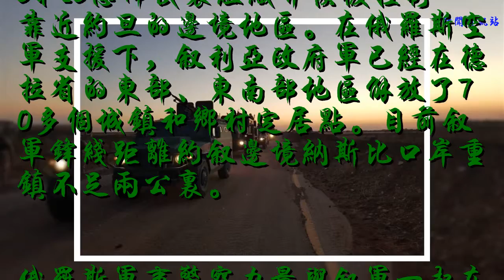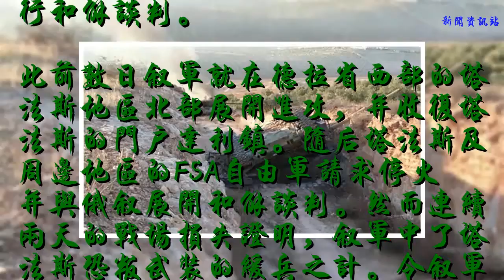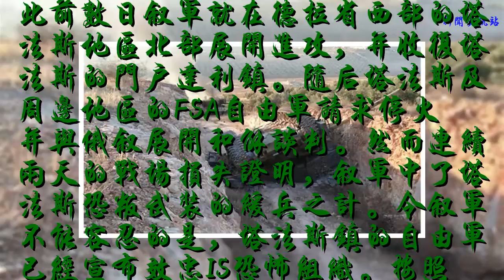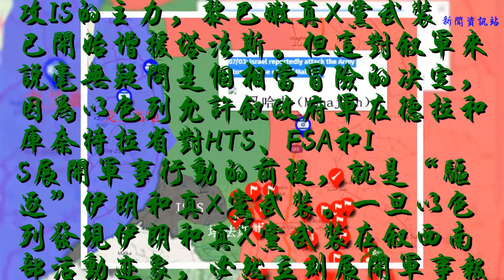以色列有言在先讓俄羅斯沒話說，敘軍南部前進基地被炸成一片火海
敘利亞媒體2日報道稱，俄羅斯和解中心發言人表示，過去一周，敘利亞南部的27個定居點已恢復政府控制權。從6月下旬開始，敘利亞阿拉伯軍隊及其盟國在敘利亞南部發動軍事行動，以擊敗摧毀HTS和IS恐怖武裝組織并恢復控制靠近約旦的邊境地區。在俄羅斯空軍支援下，敘利亞政府軍已經在德拉省的東部、東南部地區解放了70多個城鎮和鄉村定居點。目前敘軍鋒線距離約敘邊境納斯比口岸重鎮不足兩公里。

俄羅斯軍事警察力量與敘軍一起在德拉前線
實際上，在據守德拉市東部包圍圈、靠近蘇維達省邊界的重鎮波斯拉.薩姆的自由軍投降后，令該地區的FSA和HTS恐叛武裝信心遭遇重創。敘軍基本算是鎖定了德拉省東部地區的戰場勝果。敘軍第四機械化師剛在德拉市西郊完成了對德拉省東西兩個包圍圈的切割，徹底拿下德拉市以東口袋只剩時間問題了。有消息稱，控制德拉市區南部的自由軍（德拉市北部市區由敘軍控制）正在與俄羅斯軍事警察進行和解談判。
此前數日敘軍就在德拉省西部的塔法斯地區北部展開進攻，并收復塔法斯的門戶達利鎮。隨后塔法斯及周邊地區的FSA自由軍請求停火并與俄敘展開和解談判。然而連續兩天的戰場損失證明，敘軍中了塔法斯恐叛武裝的緩兵之計。令敘軍不能容忍的是，塔法斯鎮的自由軍已經宣布效忠IS恐怖組織。按照IS公布的消息稱，僅3日一天，敘軍在塔法斯就損失至少45名戰士的生命，并有多輛坦克被擊毀。

叛軍稱敘軍在塔法斯損失慘重，至少45名戰士陣亡
對敘軍不利的是，塔法斯自由軍與東部敘以邊境包圍圈內IS的同流合污，破壞了敘軍原定的戰略計劃。使敘軍不得不在德拉西部戰場要先面對戰斗力最強的IS恐怖武裝，這里的IS恐怖武分子很多是來自大馬士革南部耶爾穆克營地，具備豐富的對抗敘軍作戰經驗，而且在耶爾穆克之戰中也曾令敘軍吃盡苦頭。由于敘已經剛剛消除了霍姆斯東部沙漠地區的IS控制區，所以這次德拉西部的IS顯然已無處安置，必然與敘軍死戰到底。

以色列在戈蘭高地部署的自行火炮群
黎媒引述消息人士話稱，為了盡快消滅塔法斯及其以東地區的IS恐怖武裝，敘軍的主力友軍，也是之前在大馬士革南部耶爾穆克營地進攻IS的主力，黎巴嫩真X黨武裝已開始增援塔法斯。但這對敘軍來說毫無疑問是個相當冒險的決定，因為以色列允許敘政府軍在德拉和庫奈特拉省對HTS、FSA和IS展開軍事行動的前提，就是“驅逐”伊朗和真X黨武裝。一旦以色列發現伊朗和真X黨武裝在敘西南部活動跡象，必然立刻展開軍事報復。

德拉省西部和庫奈特拉戰況及戰場態勢圖
3日，敘利亞在德拉北部拉加特地區，靠近M5戰略公路馬哈吉（Mahajjah）附近的前進基地遇襲并陷入一片火海。這里據稱是目前敘軍最靠近前沿的彈藥儲備和中轉保障基地。以色列國防軍新聞處1日發布消息稱，已完成向兩國邊境地區增派了坦克和炮兵。而敘軍的馬哈吉（Mahajjah）基地恰好在戈蘭高地以軍火炮覆蓋范圍內。如果這次以軍是以打擊真X黨武裝為由，那么以色列有言在先讓俄羅斯都無話可說。